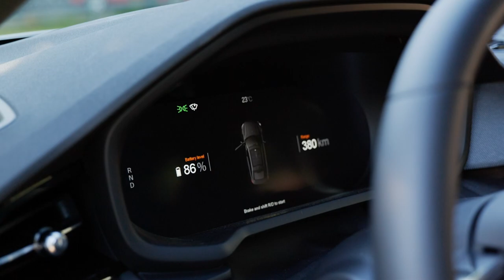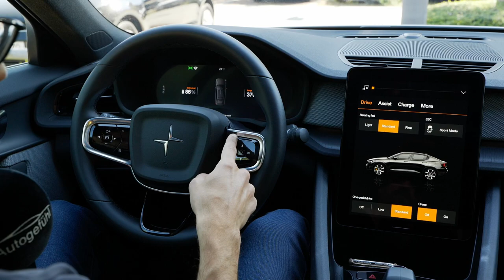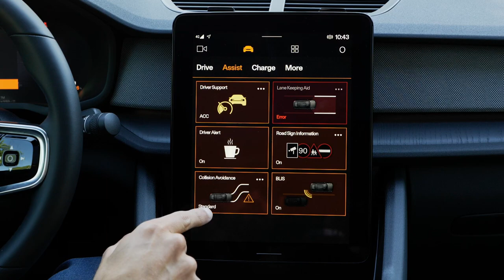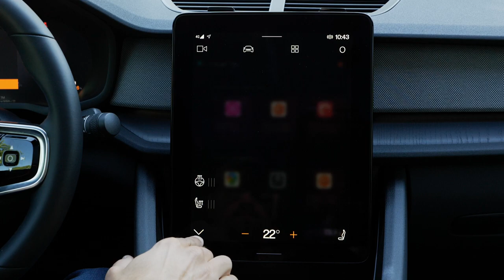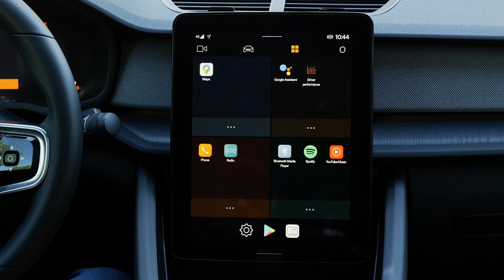Why the Polestar 2 EV sedan challenges Tesla Model 3, Audi A4, BMW 3-Series and Mercedes C-Class!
This is an overview review of the Polestar 2 - exterior, interior and driving test!

Transparency note: Autogefuel videos are independent and free from editorial influence on opinion and rating. But since manufacturers enable us to do the reviews in the first place, for legal reasons this video is marked as _advertisement_.

Autogefuel is the faster review channel of the well-known in-depth car review channel Autogefühl. For longer reviews, visit